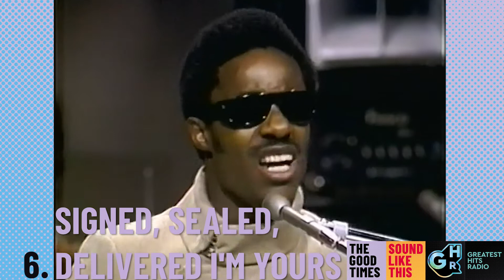Every Stevie Wonder Hit in Order of Greatness | Greatest Hits Radio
Did your favourite song make the cut?

For the biggest songs of the 70s, 80s and 90s tune into Greatest Hits Radio.